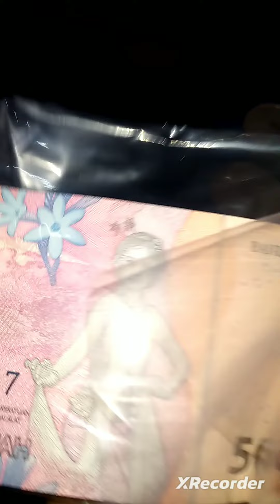(Rabu, 27mar24 06 : 00 - 16 : 48) I'm Waiting for You